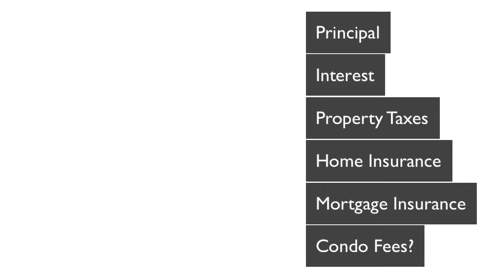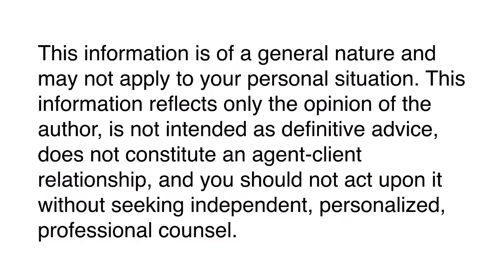Can You Buy? Online Mortgage Affordability Calculators (Video 2.1)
"How to Buy the House You're Now Renting" Video Course
Chapter 2: You and Your Landlord
Video 1: Can You Buy?

John Wake
Real Estate Decoded